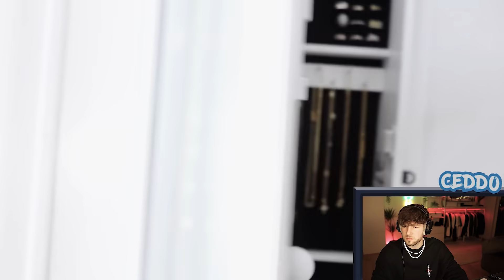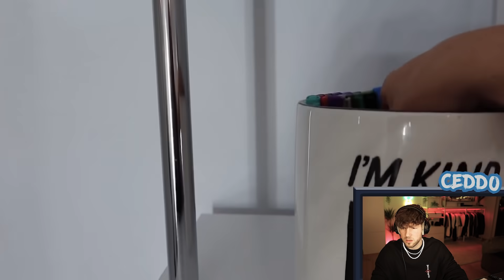EXTREM BERÜHMTE TIK TOKERIN (19) ZEIGT IHR KINDERZIMMER! 😍